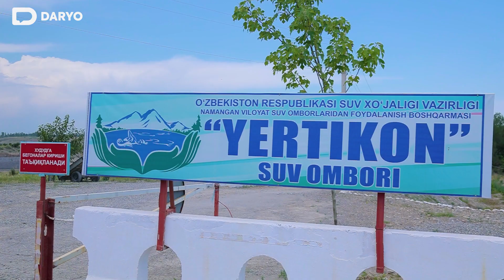Namangandagi "Yertikon" suv omboridan suv sizib chiqishiga nima sabab bo‘ldi?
FVV va suv xo‘jaligi mutasaddilari mazkur holat yuzasidan batafsil izoh berdi